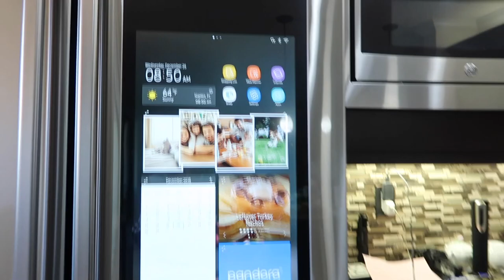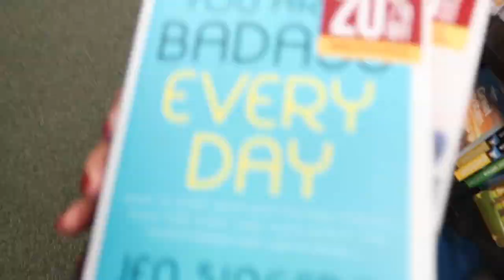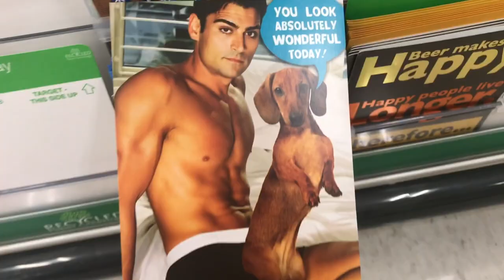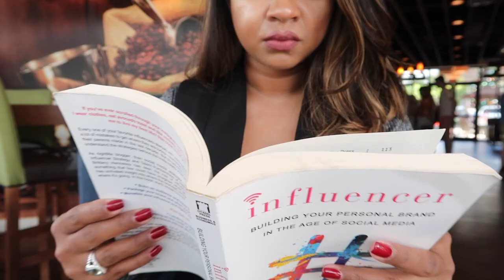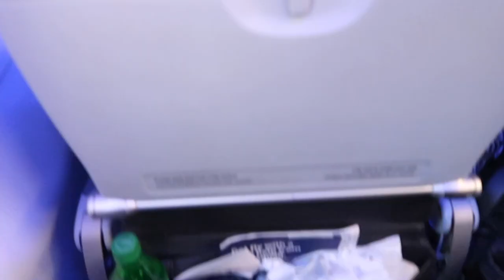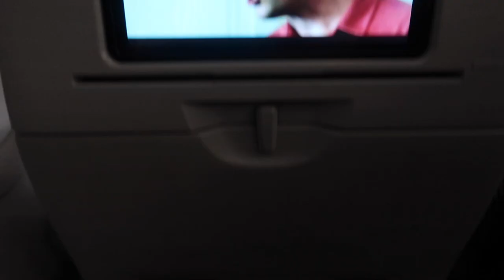Vlog 2: Naples Vlog: SAKS, JLO'S SECOND ACT, FOREVER 21 TRY ON HAUL & COFFEE DATE | Melissa Kalloo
My trip in Naples is coming to an end and so is Vlogmas! But I definitely
know how to end a trip. I spent my last few hours shopping at Saks, Bed Bath & Beyond & Forever 21. I  did a mini Forever 21 try on haul and then went to Barnes and Noble gift shopping for Crossfit Coach Matt. Didn't want my trip to end but as usual I had a blast!

Hope you lovies enjoy this video. Please show your girl some love, by commenting below & drop a thumbs up :)